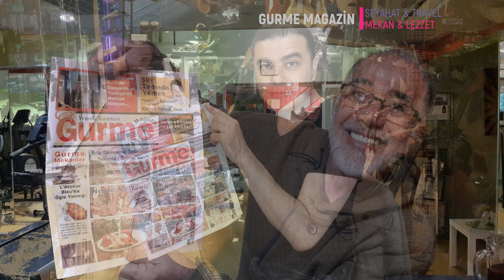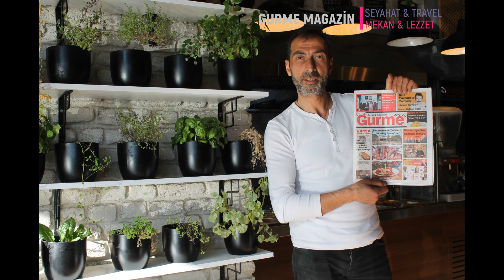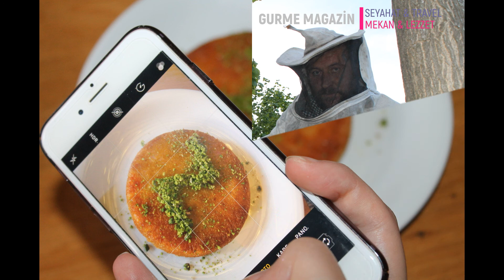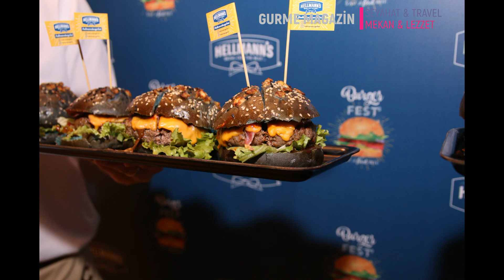Kendini Burada Bulacaksın, Binlerce Mekan, Binlerce İnsan Bu Kadrajda GEZİ, YEMEK, GURME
Gurme Magazin Gazetesi yemek kanalı olarak hizmet vermektedir. Tanıtım, lezzet, mekan, reklam, iş dünyası hakkında çekimler bulabilirsiniz.
5 yılda fuar, festival, 300 den fazla mekan 1000 lerce lezzet, on binlerce resim den oluşan bir kolaj izliyorsunuz. Mutlaka bir köşesinde kendinizi bulabilirsiniz.
Kendini görenler hangi saniyede buraya mesaj yazsınlar.